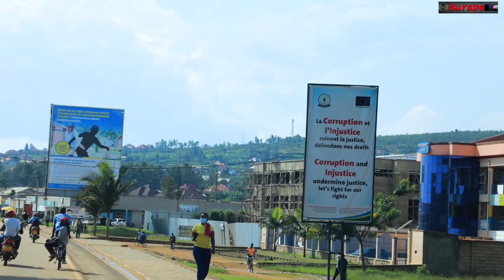THE PICTURESQUE VIEW OF THE EASTERN RWANDA